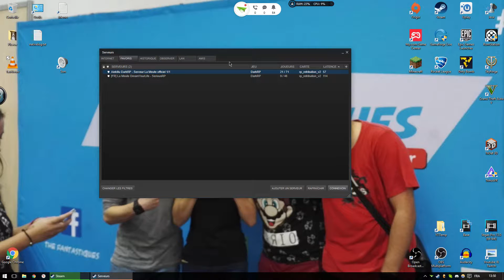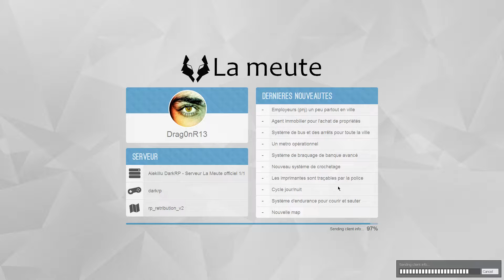J'APPREND A VOLE AVEC TAZ (Server : Aiekillu - La Meute) ! | Garry's Mod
Je galère tellement a trouver du frics :'(
Heureusement TAZ étais la, en compagnie d'un flic buger :-/
▼▼▼ Pense a lire la description et a laissez un comm ▼▼▼

╠═ Les liens ci-dessous peuvent changer
╠═ Passer par le site si l'un d'entre eux ne marche pas :D

↓ Si ta aimez, laisse un j'aime et n’hésite pas à commenter :D ↓